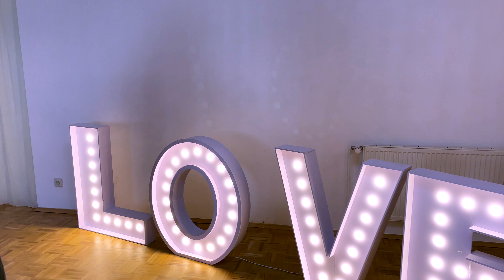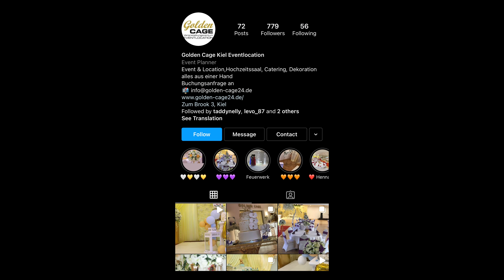Glory - Roselin x Neellzy Drighe (Official Visual)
Prod. by:Neellzy Music

2021 NeellzyMusic©